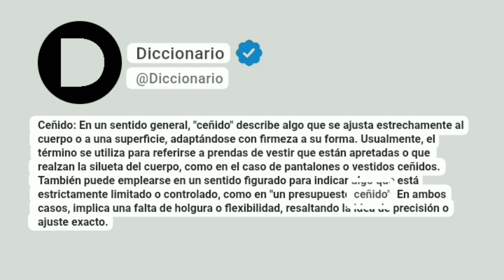Ceñido Significado En Español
Ceñido: En un sentido general, "ceñido" describe algo que se ajusta estrechamente al cuerpo o a una superficie, adaptándose con firmeza a su forma. Usualmente, el término se utiliza para referirse a prendas de vestir que están apretadas o que realzan la silueta del cuerpo, como en el caso de pantalones o vestidos ceñidos. También puede emplearse en un sentido figurado para indicar algo que está estrictamente limitado o controlado, como en "un presupuesto ceñido". En ambos casos, implica una falta de holgura o flexibilidad, resaltando la idea de precisión o ajuste exacto.